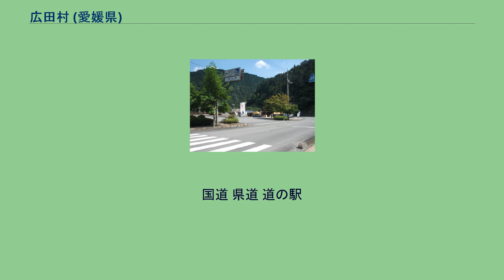広田村 (愛媛県)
愛媛県の市町村_(廃止)
広田村（ひろたむら）は愛媛県の中予地方、下浮穴郡のち伊予郡にあった村である。
北に隣接する砥部町と合併し、新しい砥部町の一部となった。
松山市から南に約30km国道33号と国道379号を下った山間部。
玉谷川の両岸に少しばかりの平地が開けている。
中心となる街は総津であり、ここに村役場、中学校もある。
（役場は合併と共に支所になった） 東西約7km、南北7kmの小さい村である。
昔、この付近に人が住み始めた頃、せっかく開拓した田畑にイノシシが入り込み、荒らしてしまうことがあった。
荒らされた土地は「ぬばた」と呼ばれ、この付近は「広奴田」（ひろぬた）郷と呼ばれるようになった。
やがて、省略されて「広田」となった。
歴代村長 平成の市町村合併 伊予郡内でも砥部町以外の町村とは道路事情の関係で直接行き来しづらいことから、砥部町との合併は既定路線ともいえた。
砥部町がさらに別の市や町と合併する場合でも、よほどのことがない限り、行動をともにするのが順当な選択といえた。
結局は、砥部町の事情もあり、一町一村での合併となった。
山村であり、農林業以外に格別の産業はない。
小規模な山村で労働力人口が少ないうえ平地も乏しく、近年でこそ松山方面への交通が改善されたが、それまでは不便であったことから、工場誘致にも特に取り組んではこなかった。
林業 林業はかつては隆盛を極めたが、木材価格の下落によって、業として成り立つ瀬戸際にまで追い詰められているといったのが実態である。
38豪雪により、この四国の山村にも暗い影を落とした。
何日も孤立し、山林にも被害が発生し、林業やここでの生活に見切りをつけた人々とその家族が離村し、松山へ移り住むなどの事情もあり、静かな山村へと次第に変貌を遂げていった。
観光 地形や歴史文化にあまり他と比べた特徴がない。
町内に高等学校はない。
道路交通のみ。
村内を南北に縦貫し、文字通り背骨の役割を果たしているのが国道379号で、上尾峠の改良により、松山市・砥部町方面の交通が、また南の内子町方面への道も改良されている。
両方面とも、村内の区間は、全線片側1車線ながら、線形は改良されている。
町内に鉄道はない。
国道 県道 道の駅